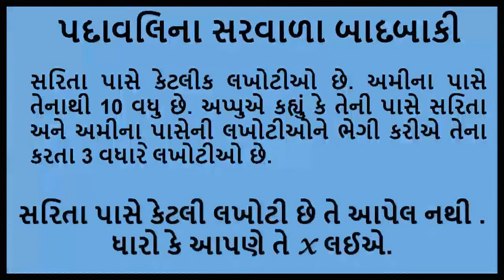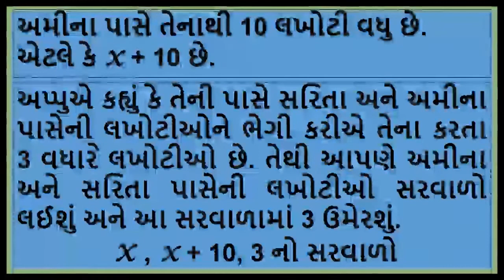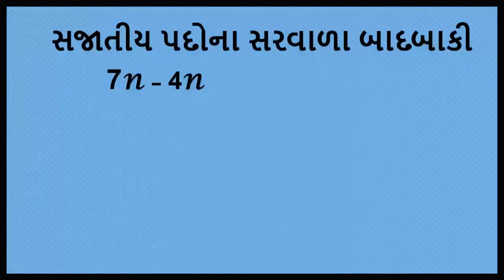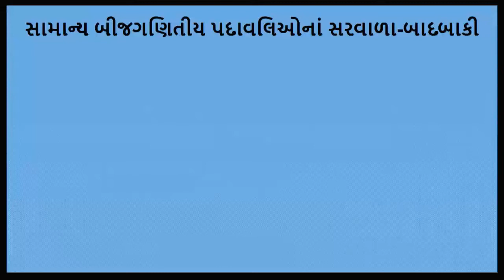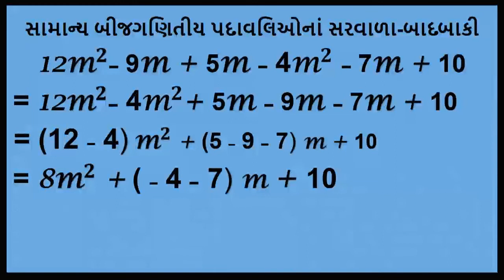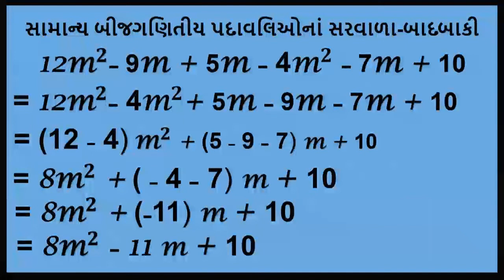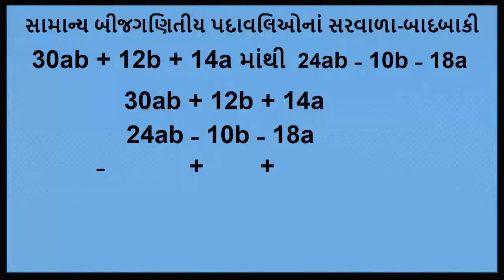std 7 Maths Chapter-12 "બીજગણિતીય પદાવલિ" (Part 3) Bijaganitiy padavali gujarati ganit